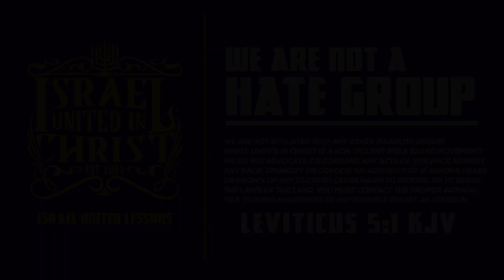Should Ghanaians Be “Pro-Palestine”?